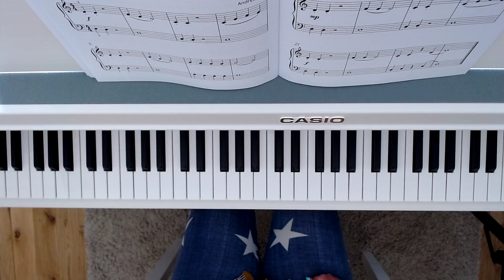Wunderkeys Pop Staff 2 p32 Milestone